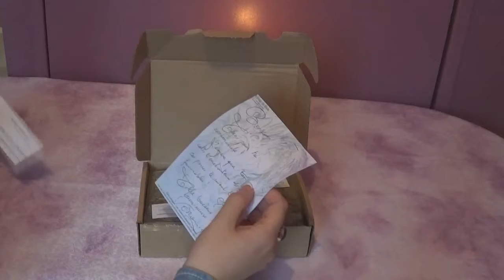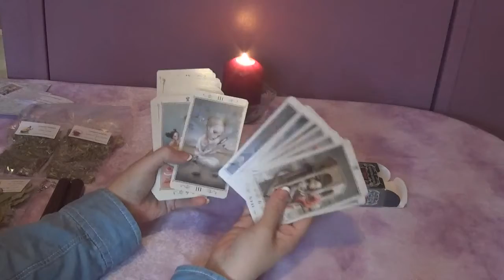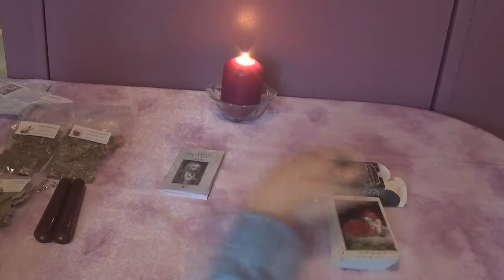🎁 UnBoxing : L'Ange de Gaïa 🎁 #5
▼▼▼ ✻Retrouvez-moi sur :✻ ▼▼▼